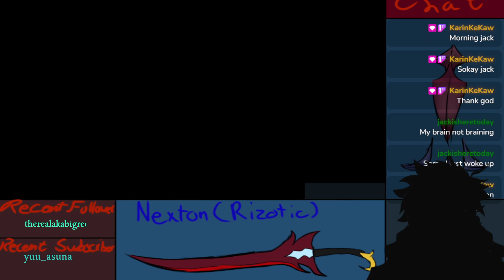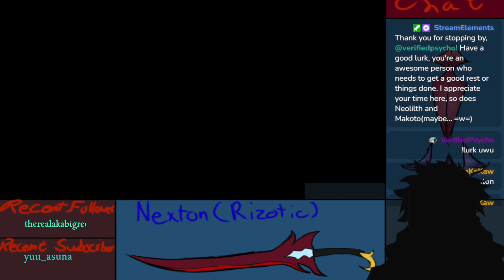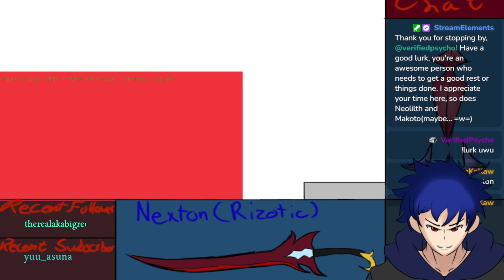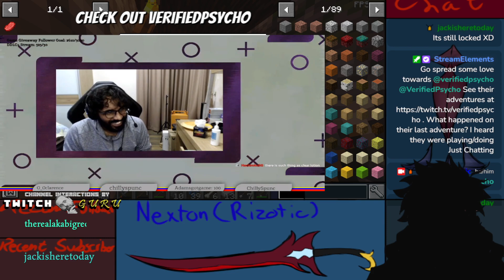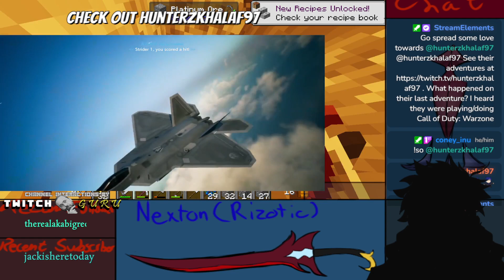[July 3rd, 2023] [Minecraft] Let's start our adventure shall we? !bonk !pat !hug